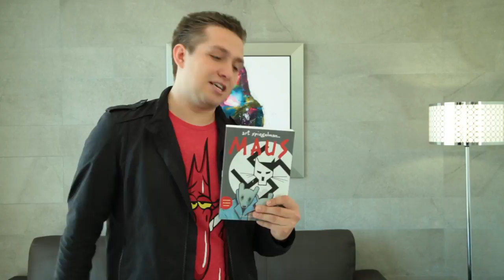El No Chow de Juan K capítulo 27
En este capítulo, JuanK nos habla de lo que dijo el dedito de AMLO, del cochinero hacia 2018 y se surte con singular alegría a Trump. Está de PoK.